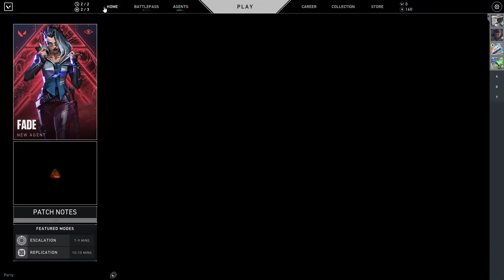VALORANT 5 10 2022 11 32 29 PM